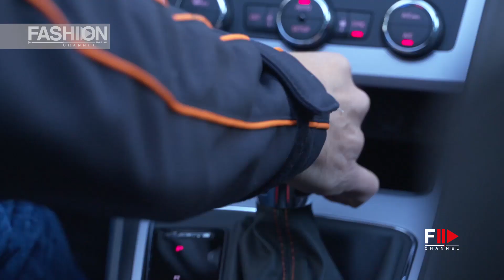DRIVE ON SNOW LIKE A PRO - SEAT - Fashion Channel